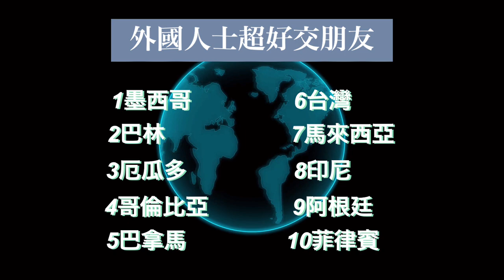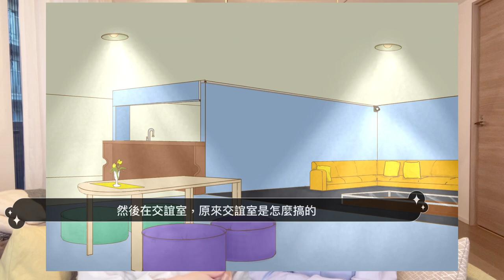【跟日本人交朋友（１）基本知識篇】外國人好難交朋友！？事實：超過半數日本人也煩惱沒朋友... | 日本人の友達ができない？難しすぎる人間関係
許多來到日本的外國人 最大的煩惱竟然是"無法跟日本人交朋友"!?
讓阿米與力跟大家分析日本人的交友實情 面對現實是解決煩惱的第一步!

章節選單
00:00 開場 オープニング
00:37 世界級的歹逗陣 外国人で友だち作りがしにくい国
02:55 孤零零的大學生 日本の大学生は友だちができない
04:31 沒朋友的日本男人 日本人彼氏（旦那）も友だちがいない
07:18 職場貼心好禮 同僚からのお気遣い
07:09 大人的狹小社交圈 社会人も友だちがいない
09:15 下集預告／次回